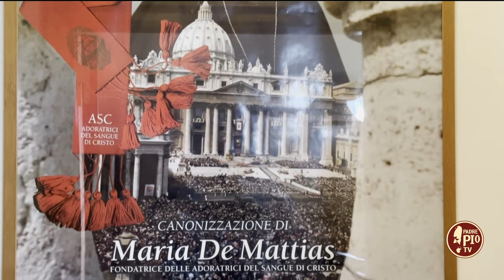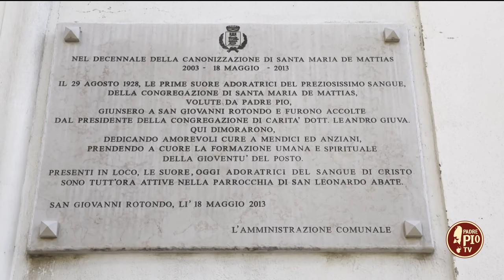Alla scoperta delle consacrate nel mondo di Padre Pio (Just Today 20 Aprile 2024)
Suor Maria Vittoria intervista Suor Maria Immacolata Di Pasqua delle Suore Adoratrici del Sangue di Cristo